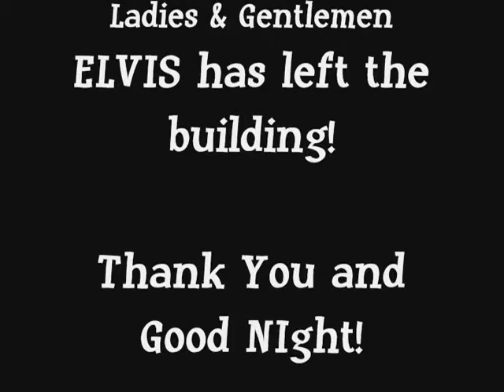Frankfurt Special...Andy Ray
Andy Ray performing in his Final Performance of the 60's Movie Set for the  Elvis Through The Years ...Tribute Show..Dec. 3, 2011 at the Club NVee at Diamondhead Inn & Suites, Diamondhead,MS. I am so proud to call this man My Friend. Andy has retired from Singing on Stage and I know that we will all miss him. Good Luck my Friend!!